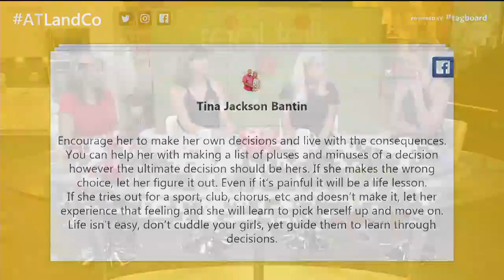Real Talk: Raising strong and confident women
How do you encourage the girls in your life? Join our Real Talk conversation on 'Atlanta & Company'